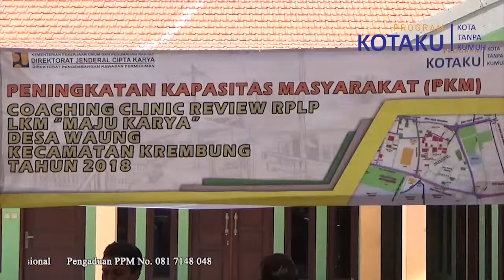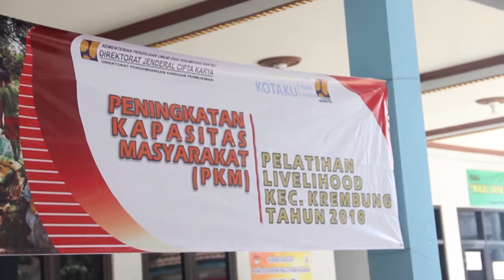Profil Desa Waung - Kecamatan Krembung